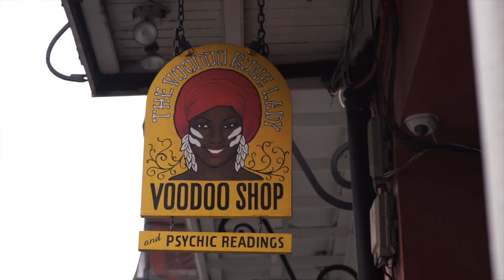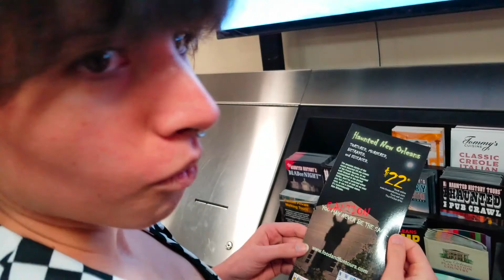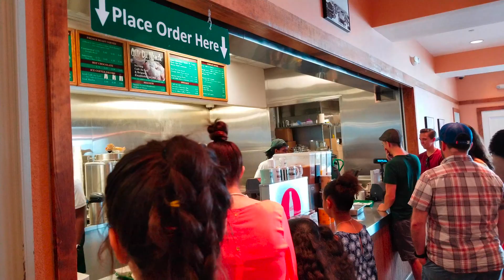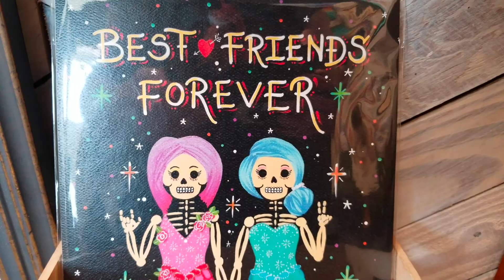NOLA - Visiting the Voodoo City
I'm new on Youtube, so any likes/subscribes would be huge for me thanks!
Leave any friendly comments below.

Hello everybody (hi everybody! -hi dr. Nick!)
I'm Josh and I travel and I love visiting unique places that aren't replicated anywhere else besides the home town!
This past weekend I visited New Orleans Louisiana with Berta.
NOLA is the Voodoo world capital, among many other things.
NOLA also houses the oldest bar in the USA - est. 1772. Additionally JEAN Lafitte, the pirate legend lived there in the ancient past.

I filmed the highlights of the journey and attempted to create an accurate 'feeling' of what the journey was like, would love your feedback (and un-mitiaged praise and adoration!)

Hit my up in the comments so I can get to know you.